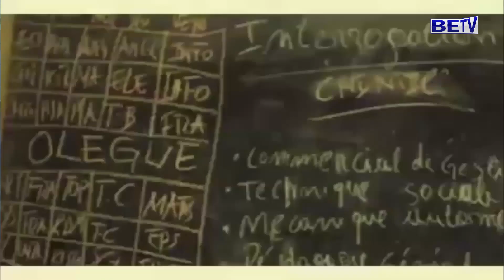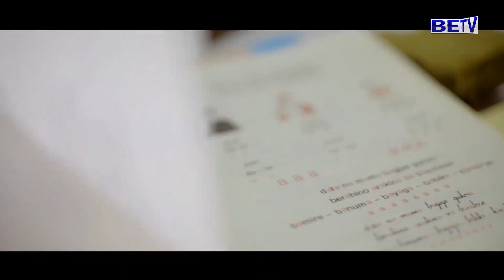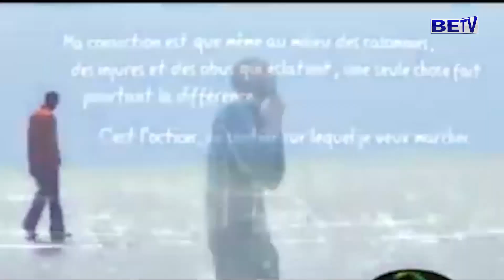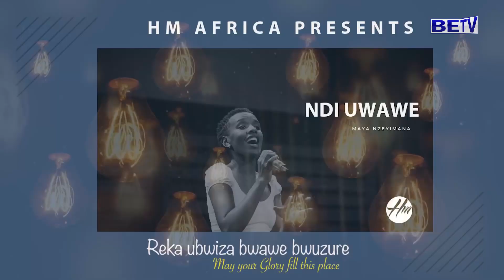Olegue, Landry Promoter, Wawa, MB Data, GN, Best Life Music, Kolly, Akes, Spiritual Youth, Heavenly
Pierre Nkurikiye yarasiguye impamvu Landry Promoteur, Olegue délegue Géneral na Alvin Smith bafunzwe
Vg Wawa arasaba abarundi bose n'aba promoters bose ko bobona ingabirano yiwe bakamutezimbere
Heavenly Melodies ngo ntiyimutse iracakora gusa yaraguye imbibe, fyonda ngaha mukurikirane kino kiganiro BE NEWS muraza gusangamwo n'ayandi makuru mesnhi avugwa kubatandukanye nka : Mb Data, Spiritual youth, Don Akes, Kolly Da Magic, GN Nahishakiye, R flow The Cousin, Ellys Bwoy, Best Life Music n'abandi